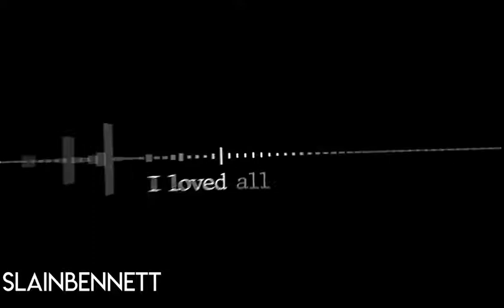3 de mayo de 2021